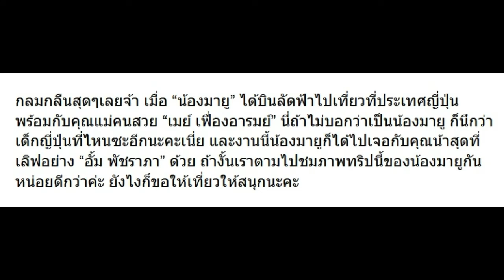รวมรูป มายู ไปญี่ปุ่น น่ารักมากที่สุด